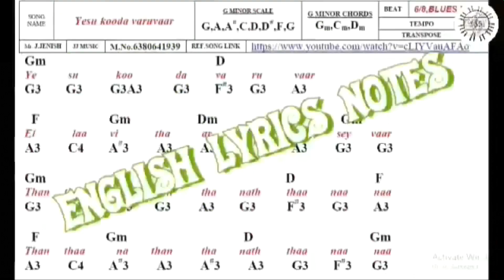Dhayavu | தலைமுறைகள் தாண்டி நிற்கும் தயவு | Thalaimuraigal Thaandi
• 800 Tamil Christian Songs Keyboard (ABCD) Notes books 1000 Rs .

• 20 SONGS ₹ 100  | AVAILABLE ONLY PDF FORMAT |

• 80 RC SONGS NOTES ₹ 400   | AVAILABLE ONLY PDF FORMAT |

• 180 keerth & pamalai SONGS NOTES ₹600 | AVAILABLE ONLY PDF FORMAT |

• 130 MALAYALAM SONGS NOTES ₹600 | AVAILABLE ONLY PDF FORMAT |

• 300 TPM SONGS NOTES ₹500 | AVAILABLE ONLY PDF FORMAT |

• 30 KANADA SONGS NOTES ₹ 150   | AVAILABLE ONLY PDF FORMAT |

• 30 TELUGU SONGS NOTES ₹150 | AVAILABLE ONLY PDF FORMAT |